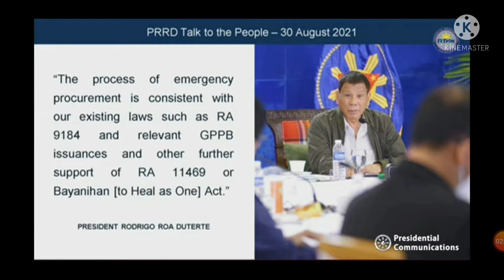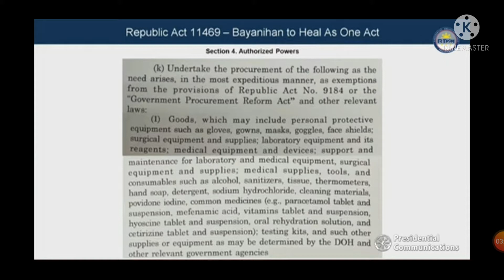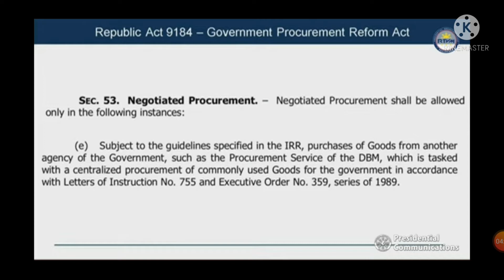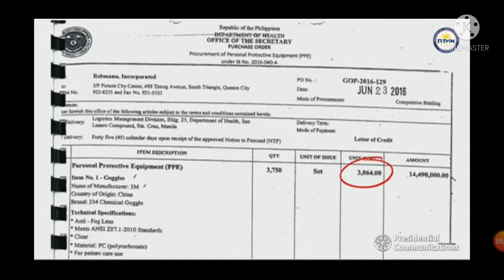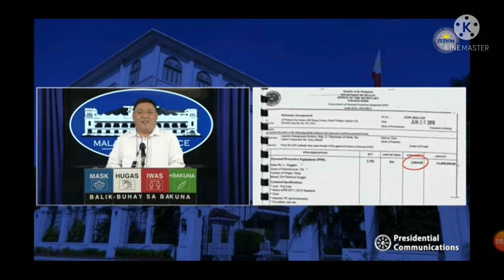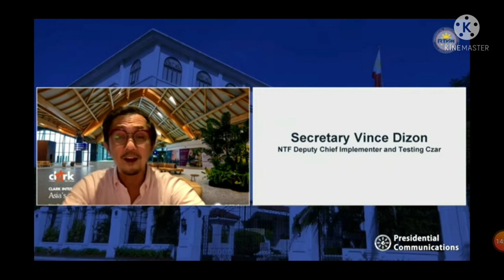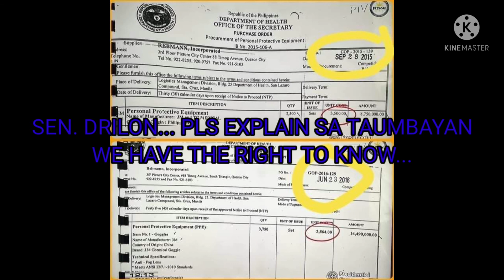OVERPRICED NGA BA MGA MASKS PPE? MAGKANO MGA ITO SA PANAHON NI PNOY| MAPAPAMURA KA SA KATOTOHANAN